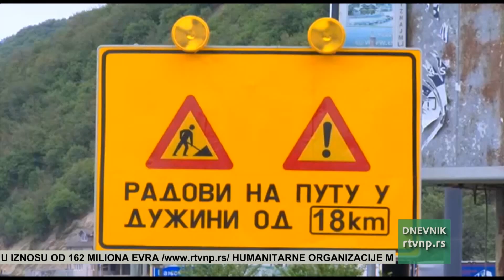Bez saobraćaja prema Raški naredna tri dana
Zbog radova na deonici državnog puta Novi Pazar – Raška saobraćaj će biti obustavljen u više navrata naredna tri dana – obaveštavaju nadležni iz preduzeća Novi Pazar – put. U pitanju su radovi na postavljanju završnog sloja asfalta zbog čega će deonica prema raški sutra biti zatvorena za saobraćaj u punoj šitrini kolovoza od 7 ujutru do 11 sati i od 13 do 16 časova. U naznačenim intervalima učesnici u saobraćaju su dužni poštovati postavljenu saobraćajnu signalizaciju, instrukcije saobraćajne policije i odgovornog izvođača radova. Alternativni putni pravac za putnička vozila je stari put Raška – Novi Pazar. Iz preduzeća Novi Pazar put mole vozače za razumevanje i strpljenje dok se radovi ne završe.